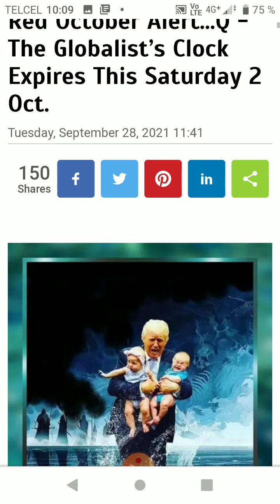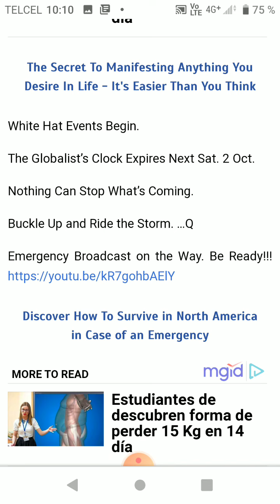Globalist Clock Expires October 2, 2021